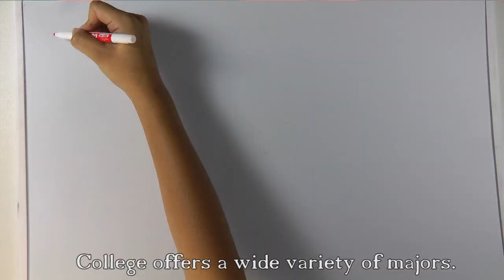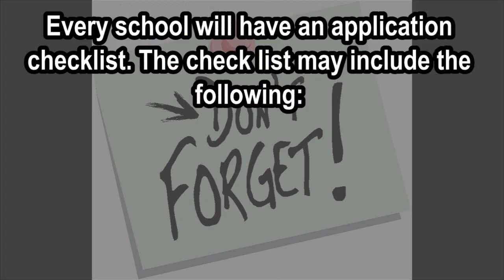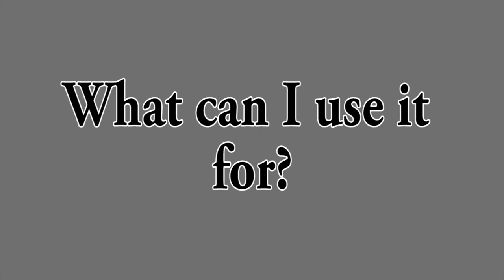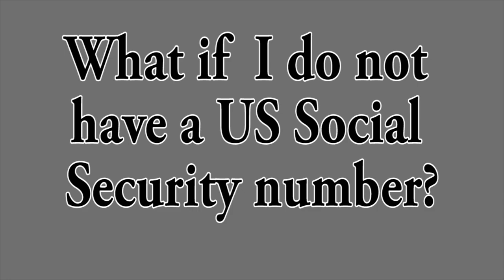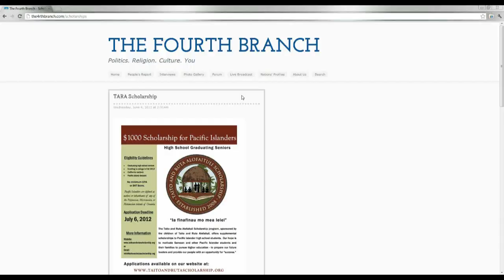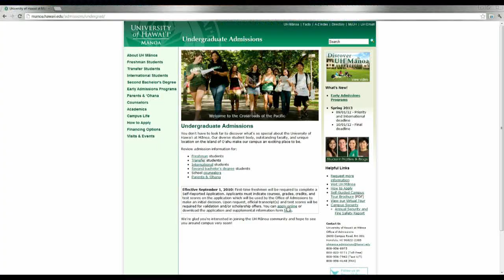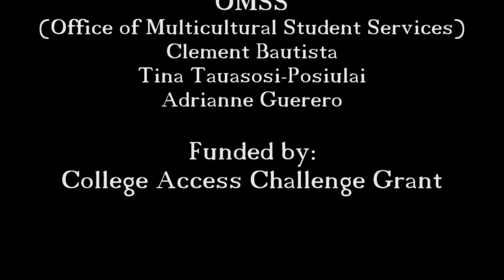Financial Aid Tips (Marshallese)